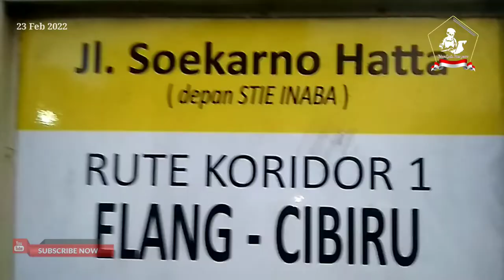🔴 Jalan Soekarno Hatta Bandung Sore Hari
Jalan Soekarno-Hatta (Bandung) dikenal juga dengan nama Jalan By Pass Soekarno Hatta. Jalan merupakan bagian dari Jalan Nasional No. 3 yang menghubungkan kota-kota di selatan pulau Jawa
Jalan Soekarno-Hatta memanjang dari Barat ke Timur menghubungkan perempatan Bundaran Cibeureum (sisi Barat dengan Jalan Jenderal Sudirman dan Jalan Elang Raya) dengan pertigaan Bundaran Cibiru (sisi Timur dengan Jalan Jenderal Abdul Haris Nasution dan Jalan Raya Cinunuk).

Jalan Soekarno-Hatta, related objects:
1 - Toko Bangunan Sawargi
3 - Kantor Hukum Iqbal Nugraha, SH. & Rekan
4 - Prima Security Corp
5 - AR Racing
8 - All Shoes
9 - Sunrise Machinery & Spare Part
13 - Karima Raya
13A - EP Tyres
14 - Daya Motors (en)
15 - PD. Sukma
15 - SPBU Pertamina 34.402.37 (en)
16 - Warteg Bahari dan Mekar Jaya Motor (en)
17 - Mutiara Service Station
18 - PKBM Masa Depan Cerah
19/25 - PT. Panghegar Mitra Abadi (en)
19 - Warung Nasi Berkah
20A - PD. Mandiri Graha Ban
20 - Las Listrik & Argon Jaya Utama Steel
21 - 31 Gombong
22 - Sekolah Tiga Bahasa Citra Cemara "Jin Song Xue Xiao" (en)
24 - PT. Masterindo Jaya Abadi (en)
27 - d'Groove Sport and Wellness Center (en)
29 - Toko Parahyangan
29 - Laksana Jaya
29 - Fajar Racing Wheel
31 - Royal Mobilindo
31B - Toko Sinar Livia 3M
35 - PT. UTC Aerospace Systems
38 - Toko Kain Ibu Dewi
38 - Midas Motor
38B - Berkah Abadi Jaya
40 - PT. Green Asia Food Indonesia (Es Krim Joyday)
41 - Abadi Ban
42 - Bengkel Las Stainless Putra Nanjung
42A - Metro Parcel Service
42 - Sahabat Jaya
42 - Bengkel Las Mandiri
42 - Apotek Raka Segar
42 - Toko Bangunan Reka Buana
42 - Star Diesel
43 - Citra Buana Kargo
43 - Kurnia Motor
44 - Budhi Jaya AC
44 - Agen Bis PO. Damri, PO. ALS, PO. Handoyo
44 - Warung Ade
45 - Toko Bangunan Putra Amiza
45 - Benz Service
46 - Grosir Boneka Berkah Abadi
47/96 - Dedy TSS.2 Variasi
48 - JNE Express
48 - Mamora
51 - Praktek Dokter Eva Elviera
51B - Amqua
53 - Bank BJB KCP Sumbersari
57 - Toko Bangunan Marema A
59 - Toko Panji Jatnika (en)
60 - kholis jaya steel
61 - Alfamart Soekarno Hatta (en)
61 - Anugrah Collection (en)
62 - Naya 38 (en)
62 - Kim Motor (en)
62 - PT. Kidung Agung Semesta
63 - Indomaret Soekarno-Hatta 63
63 - Ihsan Scaffolding
67 - PT. Intilon Citra Lestari
69 - Sajira Mahardika
70 - H. Nuryaman Collection
70 - Yasmine Toy's
70 - Grosir Boneka Barokah Jaya (en)
70 - H. Pudin Collection
71 - PT. Panti Kosmetika Baru
71 - Rumah Makan Sari Rasa Sambal Hejo
71 - Corbec
74 - Candra Toy's Collection
76 - Saluyu Gordyn (en)
77 - PD. Putra Barokah (su)
81 - BMW Bandung Parts & Accessories
85 - PT. Hutama Karya (Persero) Cabang Bandung
88 - AJM 88 Garage
88 - Rumah Makan Manjabal
92 - Istana Boneka Uus Collection
94 - Bakso Enggal Malang
94 - Nata Jaya Gas (en)
95 - Dunlop Selamet Auto Care
95 - Phebe's Closet Boutique (en)
99B - Duta Karya
101 - PT. Cipta Niaga Semesta Kopo (Mayora Group)
103 - PT. Rohto Laboratories
104 - PT. Walden Global Services (WGS) (en)
105 - PT. Indolok Bakti Utama (en)
111 - Klinik Khitanan Paramedika
112 - PT. Kaldu Sari Nabati
119 - Gedung Arsip Pengadilan Tinggi Agama Bandung (en)
121 - Rajawali Racing (en)
122 - SPBU Pertamina 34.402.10 (en)
122 - Sahabat
123B - Usaha Jaya (su)
129 - Platinum Ceramics
130 - Maybank KCP Sumbersari
130 - Bank Danamon KCP Sumbersari (su)
131 - Rumah Makan Sinar Minang
132B - Bank Mandiri KCP Sumbersari
132A - CIMB Niaga KCP Sumbersari
132C - Bank BNI KCP Sumbersari
132E-F - PT. Win Sejahtera
133 - Majalah Presisi
136 - PT. Surya Lintas Nusantara (en)
139 - Anugerah Tunggal
140 - Saung Makan Lesehan Samara Sunda
140 - Bengkel Rahayu Diesel
140 - Bengkel Las Kembar Jaya
141 - Toko Alvin (en)
141 - Aras 23 Ban (en)
141 - Agen Bis PO. Sari Harum (en)
141 - SA Agency (en)
145 - Toyota Auto 2000 (en)
147 - Surat Kabar Pikiran Rakyat (en)
148 - Rumah Makan Melati Indah
150 - TJX Transportation
153 - Kospin Spa (en)
156 - Perkumpulan Terima Rorongsokan Istimewa Teroris Jawa Barat
157 - Honda Siap Motor
158 - Sinar Ban
159 - Star Parts Motor
160 - Anugrah Mulya Jaya
161 - Toko Yeti
162 - PD. Sampurna Jaya (en)
162 - Wina Collection
162 - Bank Mandiri KCP Bandung Binacitra
163 - Warung Nasi Selera (en)
164 - Sahabat
168 - PT. Cahaya Berlian Lestari Offset
169 - Service Radiator Lancar Jaya
169 - Agen Bis PO. Harum Prima dan PO. HP Trans
169 - Agen Bis PO. ALS, PO. Family Raya Ceria, PO. Putra Pelangi dan Toko Mekar Jaya
170 - Mita Office Equipment & Home Furniture
170D - Agen Bis PO. Pahala Kencana
170F - Kharisma Window Films
170C - Bosch Diesel Service
172-178 - Sukarno Hatta Sports Center
172 - PT. Forbo Siegling Indonesia
176 - Ex. PT. Omedata (en)
177 - Pool Bis PO. Kramat Djati
178 - PT. Indosaluyu Primajaya
179 - Pool Bis PO. Primajasa Ticket & Reservation Office To Bandung (en)
181 - Agen Bis PO. NPM
183 - Makaro Cargo
183 - Perusahaan Bahan Bangunan Sumber Bangunan
186 - Agen Bis PO. Pahala Kencana
187 - Agen Bis PO. Qitarabu

Tetap semangat dan selalu bahagia.